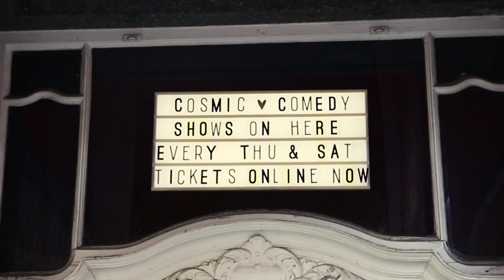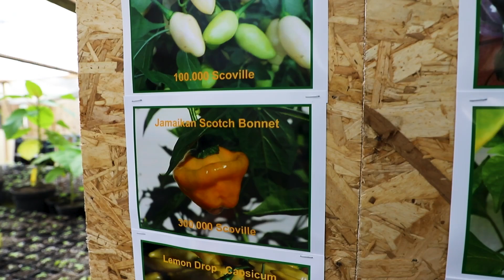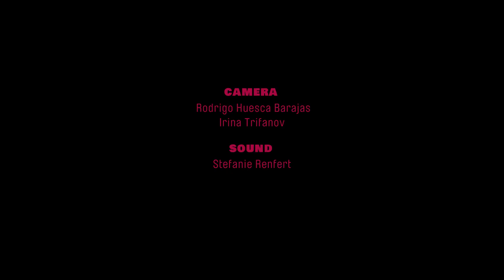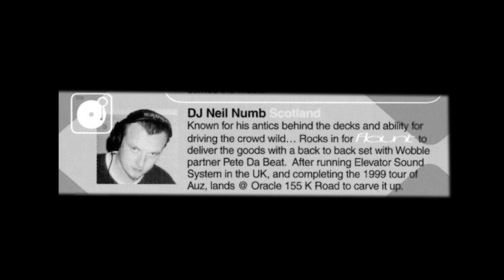Comfortably Numb - Documentary Short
"I am the project of me."
A Documentary capturing a few of the many sides of the versatility that is scottish Berlin-based comedian, Neil Numb.

Special thanks to Benjamin Dickmann, Cosmic Comedy Club and Thomas of Tomasoso's Exotarium

Created by Stefanie Renfert, Rodrigo Huesca Barajas, Irina Trifanov, Sander Traee Adlandsvik as part of a Film Editing Course at the BTK Berlin.